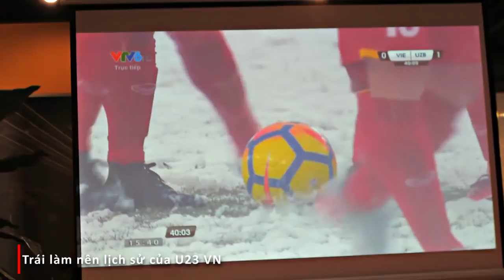NGÀY TAY - ARMS DAY | FST-7 BIG & RIPPED | XEM CHUNG KẾT U23 VIETNAM TẠI GYM ONE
♦Quần Áo cho người tập tạ:
Conqueror Apparel (CODE: TRUNG10)